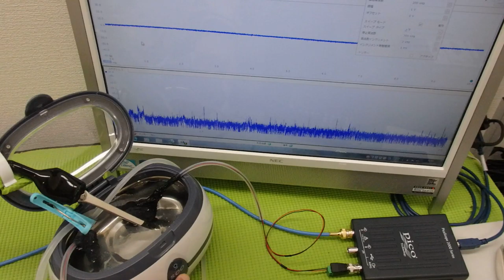超音波と表面弾性波（オリジナル超音波システムの開発技術） ultrasonic-labo